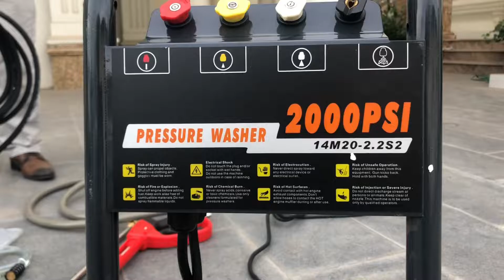Hướng dẫn máy rửa xe Promac M20 cho 2 anh em nhà thiếu gia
CÔNG TY PHẠM GIA NGUYỄN
PHẠM TIẾN THÀNH ( Mr )
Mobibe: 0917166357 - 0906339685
Máy lau sàn nhà xưởng Máy hút bụi công nghiệp Máy mài sàn Máy rửa xe Thang nhôm Ghế thư giãn